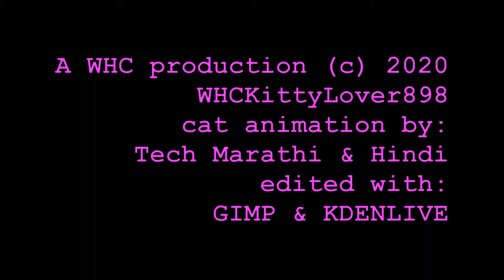Friends Lego Angels animation short by Kitty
Lego Friends put on a concert and the Angels fly off the stage! What could possibly go wrong? A Kitty Animation short.